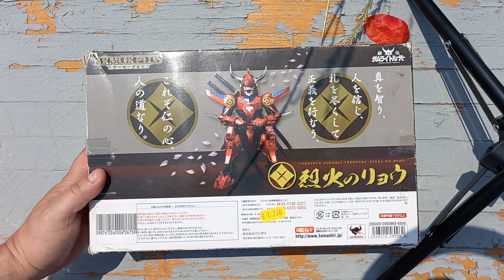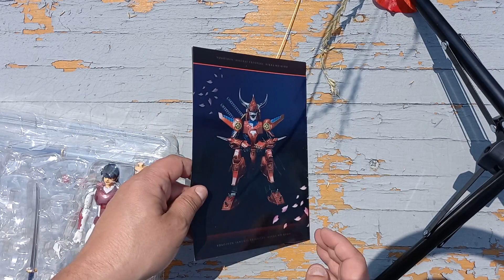bandai samurai troopers armor plus 5 samurai rekka no ryo del fuoco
in questa recensione reaction review unboxing andremo a vedere nel dettaglio bandai samurai troopers armor plus 5 samurai rekka no ryo del fuoco . vedremo il grande difetto di queste figure ricordo che sono tratta dal cartone animato i cinque samurai 鎧伝サムライトルーパー Yoroiden Samurai Torūpā  مجموعة  徴収  コレクション  collection